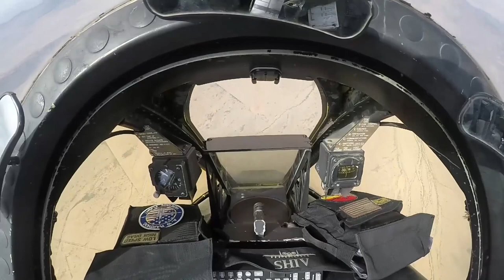Insane A-10 Warthog BRRRT Compilation! You Have To Hear This!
Here's some wild footage of the A-10 Thunderbolt II (AKA Warthog) showing what it's GAU-8/A Avenger is a 30 mm hydraulically driven seven-barrel Gatling autocannon can do. If you want to see the A-10 Warthog gun in action look no further. Listen this beast BRRRT!